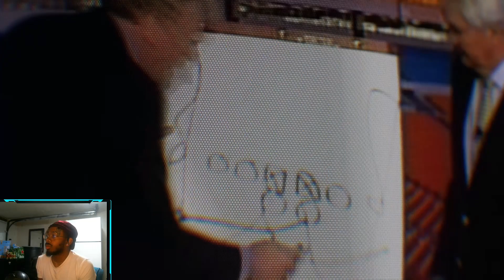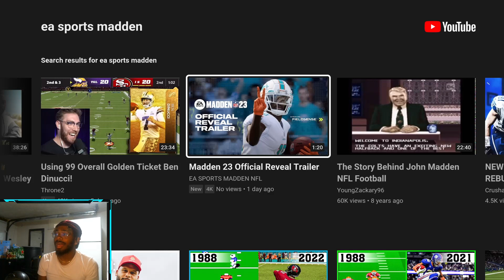Madden 23 Trailer Reaction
Welcome back to another video, we react to the Offical Reveal Trailer for Madden 23